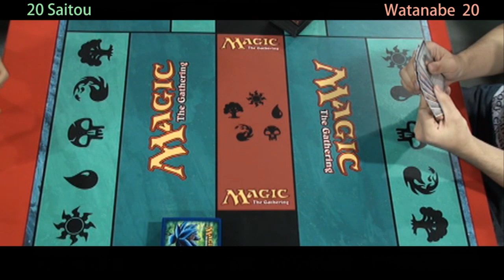【MTG】GP Kobe 2009 Final Match Game3 Tomoharu Saitou vs. Yuuya Watanabe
Game3